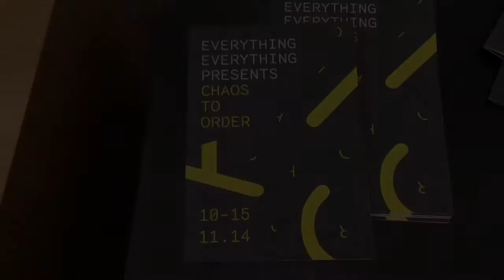Everything Everything at Manchester Central Library | 15 November 2014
The second video from last Saturday: one of the final events of Everything Everything's residency at Manchester Central Library. Lots of interesting music but my visuals don't match up :-/ but that's ok!

On my YouTube channel, you'll find Cultural Capital (my vlog journal on cultural diversity and pop culture) and occasional vlogs

My new book King Of Your Castle
ow.ly/EUGQM

Find my novels!
Amazon UK: amzn.to/1MEWPGD
Amazon US: amzn.to/1E9UaDn